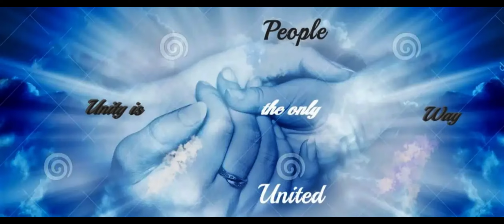Preview Daniel Derweduwen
Aflevering 25 staat weer in het teken van een internationale gast.
Dit keer een stuk dichterbij; België.
Met Daniel bespreken we de trauma's, gezondheid, frequenties en nog veel meer.
Met zijn eigen werkwijze/methode probeert hij andere mensen op weg te helpen en is hij erg gecharmeerd van dr. Hamer methode.
In dit leuke interview is al merkbaar dat wanneer Daniel praat dit met overgave en passie doet, wat ook soms hilarisch is als je er tussen wilt komen om een vraag te stellen.
Een zeer vriendelijke en positieve persoonlijkheid.
Deze uitzending is door zijn overkomen een absolute aanrader om te bekijken.
Daniel Derweduwen ofwel bekend als "the Healthyman".